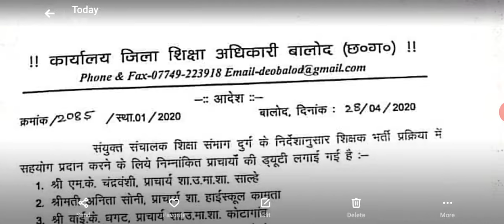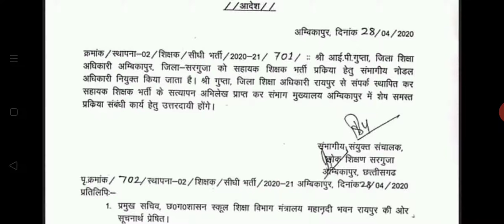New Notification । नई सूचना । शिक्षक भर्ती । Teacher Recruitment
your queries-
CGTET 2018
CGTET SYLLABUS
CG TET ANSWER KEY
CG TET ANSWER 2019
CG TET PAPER 1 ANSWER 2019
CGTET PAPER 2 ANSWER 2019